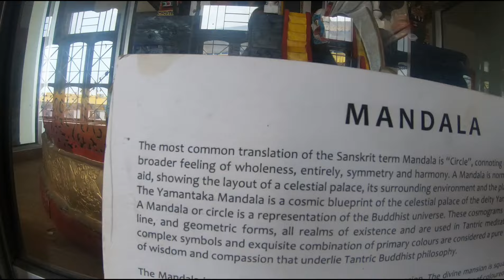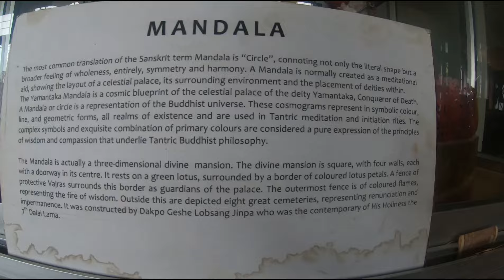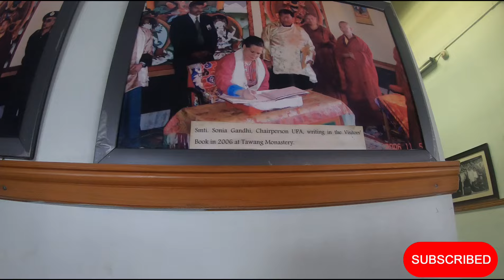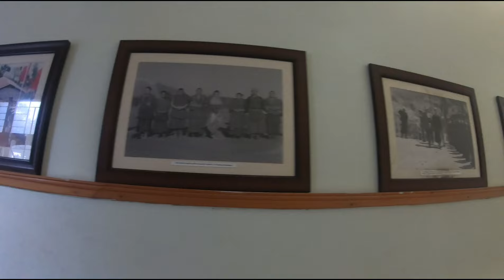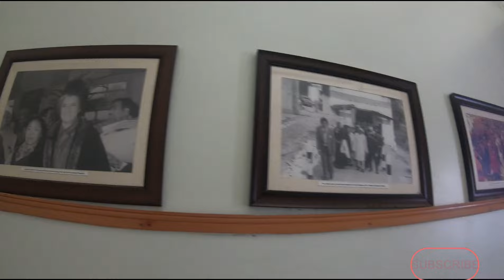Exclusive Vlog of Asia Largest Monastery|| Tawang Monastery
Here are our Tawang Episodes

Starting from Khonsa to Tawang Vlogs